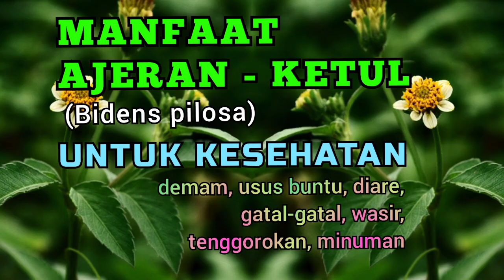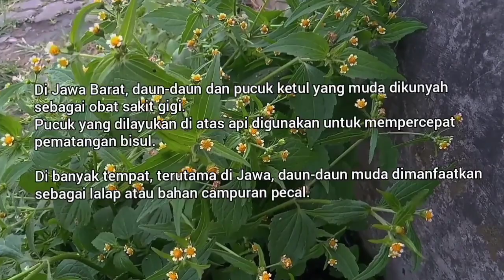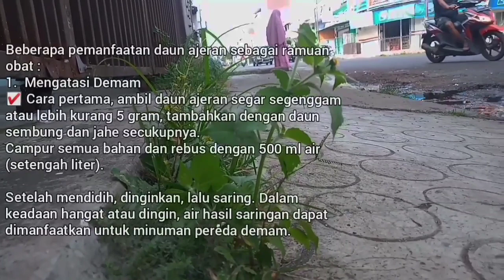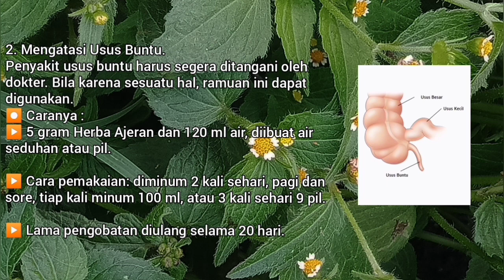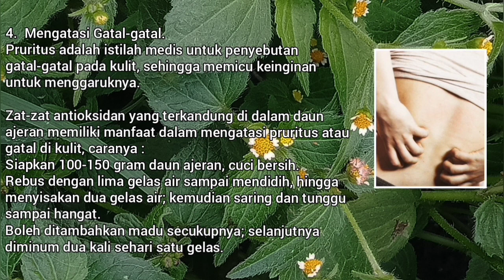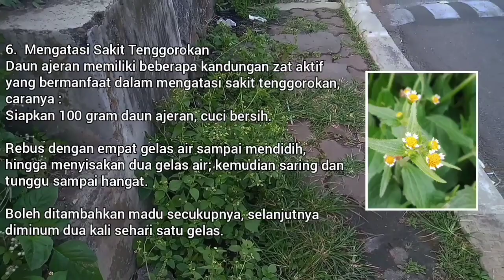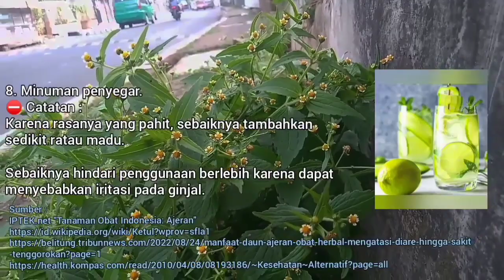MANFAAT AJERAN-KETUL : WASIR, DIARE, DEMAM, GATAL2, MINUMAN SEGAR, DSB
Tanaman ajeran atau ketul dengan nama ilmiahnya Bidens pilosa berasal dari Afrika Selatan, tersebar di seluruh daerah tropis; termasuk di Indonesia.

Beberapa pemanfaatan daun ajeran sebagai ramuan obat.
1.  Mengatasi Demam
2. Mengatasi Usus Buntu
3. Mengatasi Diare
4.  Mengatasi Gatal-gatal.
5.  Mengatasi Wasir/Ambeien
6.  Mengatasi Sakit Tenggorokan
6. Pencuci mata.
7. Minuman penyegar.